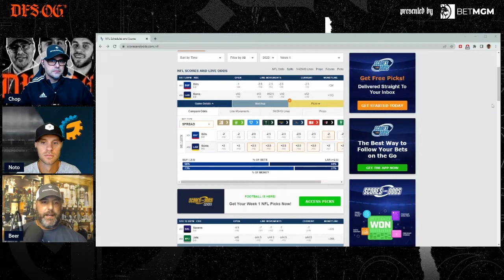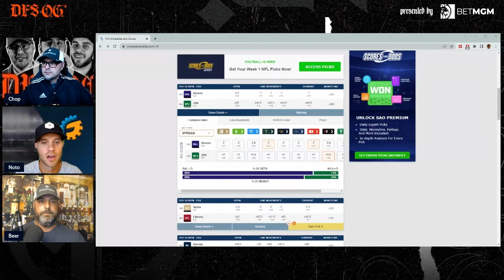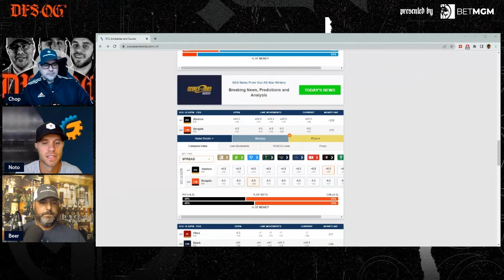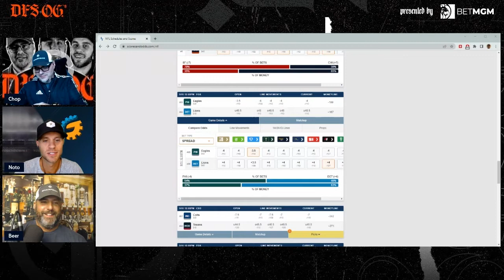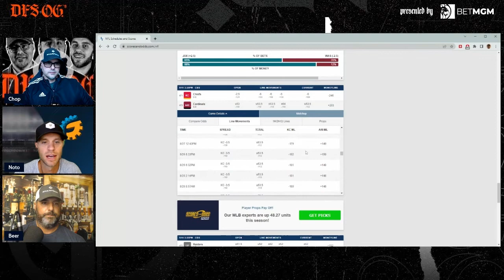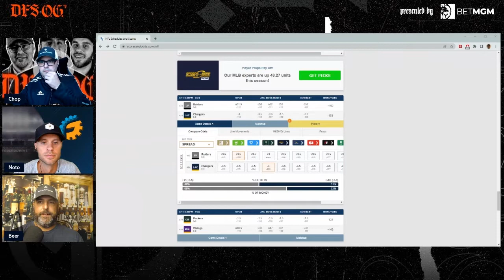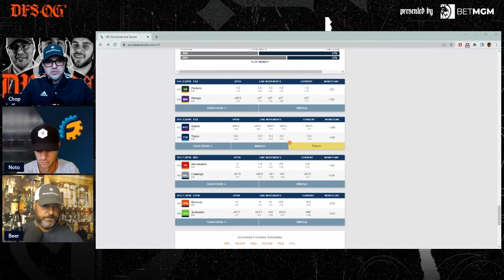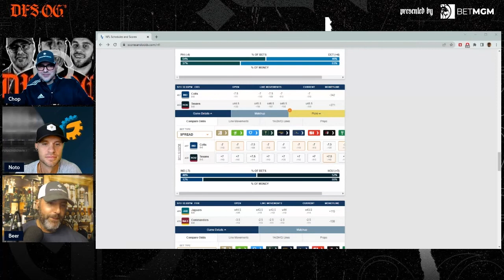NFL SPORTS BETTING & DFS SHOW THIS WEEK (WEEK 1)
The DFS OG's you know and love are here for more sports betting and DFS takes than ever before! You can catch them every week of the NFL season as they discuss the NFL slate and talk about favorite bets along the way!

Get yourself RG Premium at a discount! $10 off your first month by using this